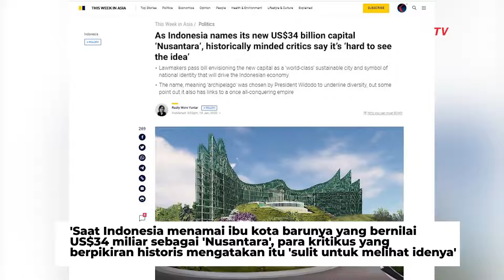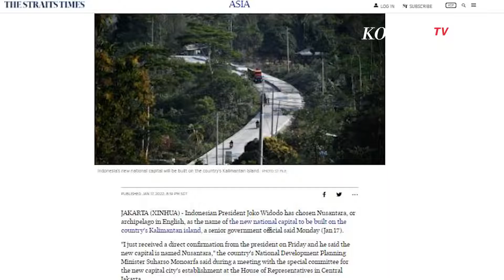Media Asing Sorot Nama Ibu Kota Baru Nusantara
JAKARTA, KOMPAS.TV  Presiden Jokowi telah memilih nama Nusantara sebagai nama Ibu Kota Negara baru.

Nama Nusantara pun telah disetujui Dewan Perwakilan Rakyat (DPR) untuk disematkan ke pengganti Jakarta tersebut.

Pengumuman nama Nusantara sebagai nama ibu kota baru Indonesia di Kalimantan Timur, jadi sorotan beberapa Media internasional

Media The Guardian menuliskan di judul berita mereka,  'Indonesia menamakan ibu kota barunya Nusantara, menggantikan Jakarta yang tenggelam'.

Sedangkan media Deutsche Welle juga menyinggung Jakarta akan tenggelam di judul mereka.

Indonesia selangkah lebih dekat untuk memindahkan ibu kota saat Jakarta tenggelamtulis media DW di judul mereka.

Lebih lanjut media asal negeri Panda, South China Morning Post mengulas terkait biaya untuk ibu Kota Nusantara.

'Saat Indonesia menamai ibu kota barunya yang bernilai US$34 miliar sebagai 'Nusantara', para kritikus yang berpikiran historis mengatakan itu 'sulit untuk melihat idenya'tulis South China Morning Post.

Kemudian The Strait Times mengulas makna dari penamaan Nusantara.

"Presiden Indonesia Joko Widodo telah memilih Nusantara, atau kepulauan dalam bahasa Inggris, sebagai nama ibu kota negara baru yang akan dibangun di pulau Kalimantan. Alasan pemilihan Nusantara karena nama itu sudah terkenal sejak lama."tulis The Strait Times mengutip rilis dari Menteri Perencanaan Pembangunan Nasional (PPN)/Kepala Bappenas Suharso Monoarfa.

Video Editor: Androw